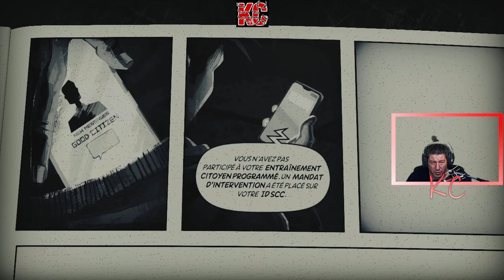Liberated: Enhanced Edition Live Gameplay Épisode 01 Fr Karibou Canadien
Dans cette dystopie futuriste, la société du tout connecté (qui ne nous est pas étrangère) assure au gouvernement un contrôle total sous prétexte de sécurité. Mais au milieu de tout cela apparaît un groupe d'insurgés, nommé « Liberated ».